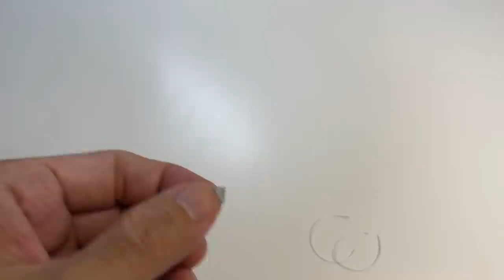Lure Making | Ultra-Light Blade Bait made from Soda Can with Free Template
How to make Ultra-Light Blade Bait with body size of 40mm using Soda Can.  This lure is designed for ultra-light setup, with a weight of 3g.  A reflective triangle teaser at the back, attract and improves visibility of the lure.

With good vibrating action, it can be used with constant retrieve or “lift and fall” method.  For better action and stronger vibration, attach snap to the rear eye when using at mid water lever.  For deeper water or “lift and fall” method, attach snap to the front eye.

The template used for this lure is available to download at Google Drive

-- Chapters --
00:00 - Introduction
00:31 - Getting aluminum sheet from soda can
01:20 - Sanding and cleaning aluminum sheet
01:50 - Tracing from template and cutting to shapes
02:56 - Forming the layers of the Blade Bait
06:14 - Marking and drilling holes on the Blade Bait
08:14 - Installing the Split Shots
08:56 - Airbrushing the lure
09:34 - Installing the eyes
10:37 - Installing the teaser
11:27 - Installing treble hooks
12:20 - Fishing time!

-- Lure Specification --
Weight: 3g or 0.11oz
Body Length: 40mm
Type: Blade Bait / Vibration
Treble hook size: 10

-- Building Material --
Soda Can
Dental Floss
Split Shot: 1.4g & 0.9g